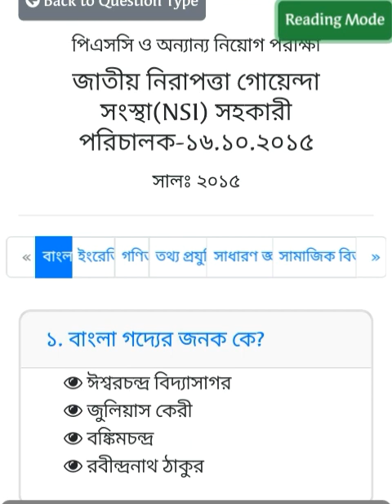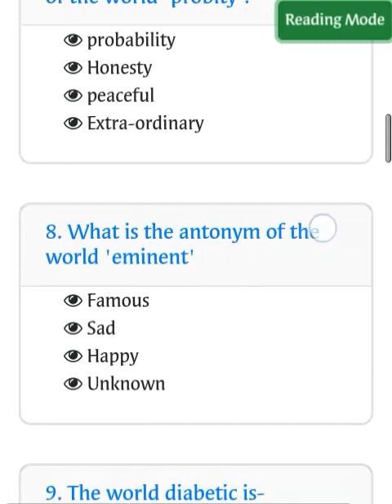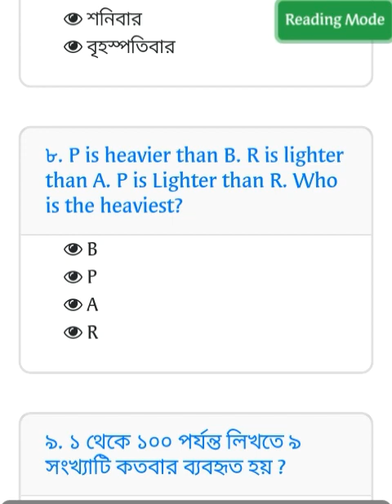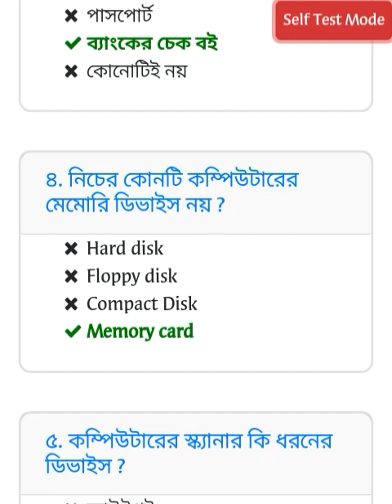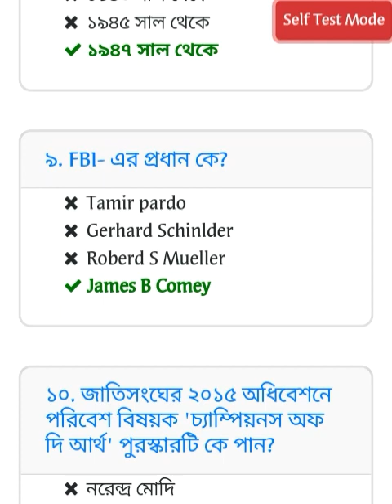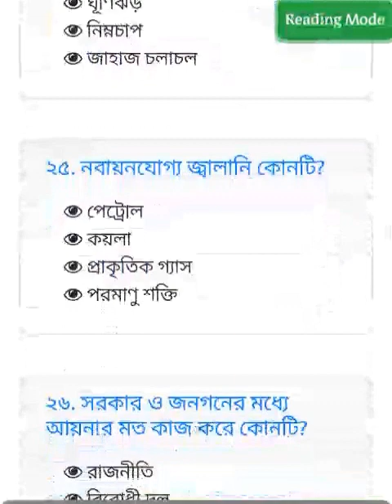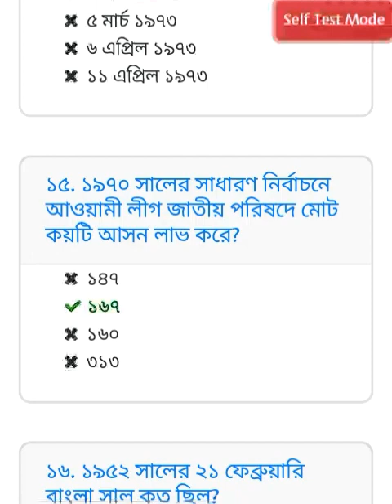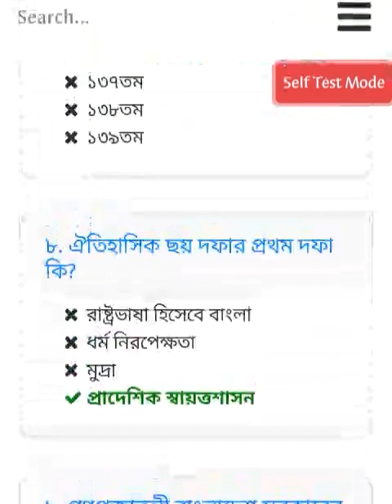NSI এ নিয়োগ পরীক্ষা ২০১৯ঃ ২০১৫ সালের Assistant Director পদের সম্পূর্ণ প্রশ্নের সমাধান।